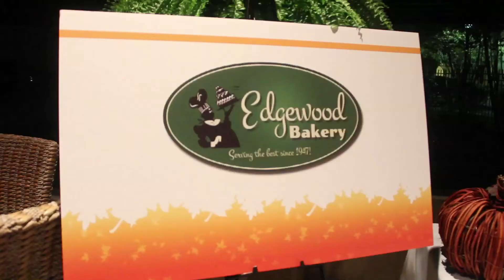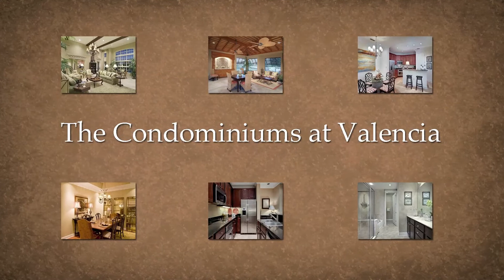FW Bite Club- Dessert First.mp4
Folio Weekly's Bite Club does Dessert First at Valencia Condominiums in Ponte Vedra Beach. Produced by Take One Productions.